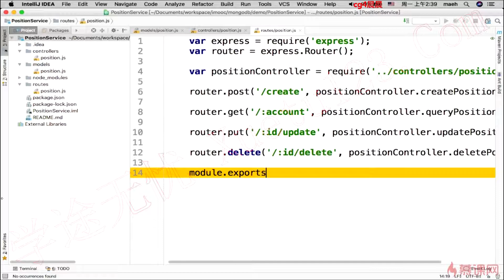6 10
玩转MongoDB4.0